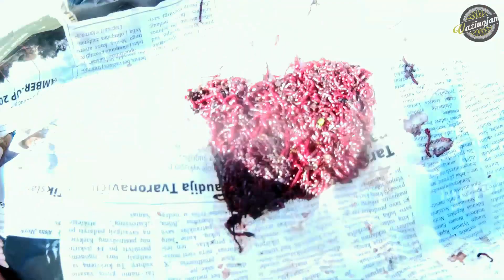Ankstyvo pavasario žūklės sezono atidarymas. Kibs karšiai ar ne? 2019.04.03 "Nei Žvyno"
FB GRUPĖS - Karšių žvejyba 🎣 - Upėtakių žvejyba 🎣 - Karpių žvejyba 🎣

Ankstyvo pavasario atviro vandens žvejybos sezono atidarymas  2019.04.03. Bandysiu pagauti karšių ir lynų... Kviečiu žiūrėti kokia kartais būna žvejyba :))

Prenumeruokite  YouTube kanalą Važiuojam HD.